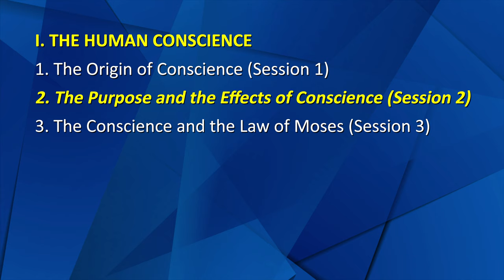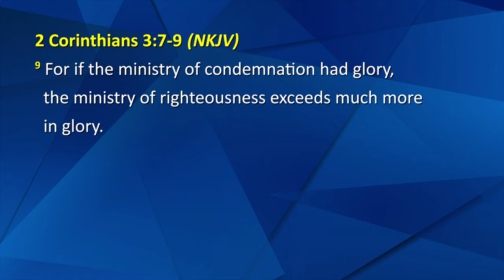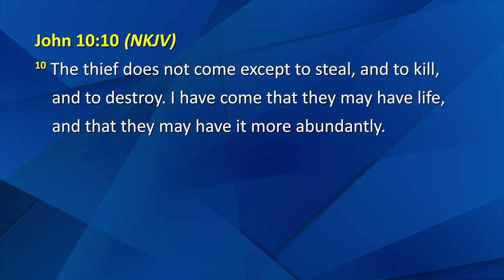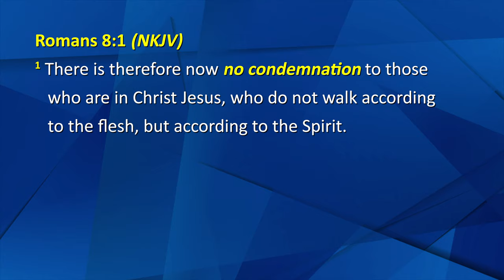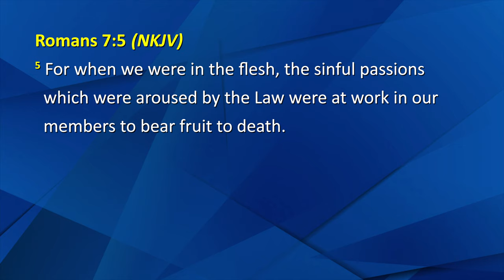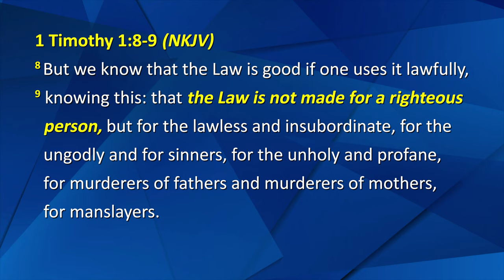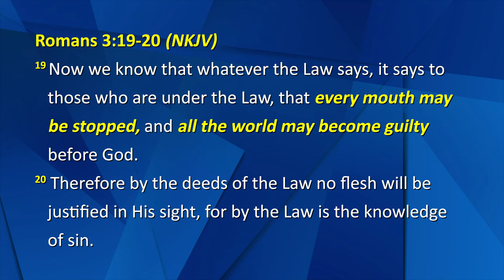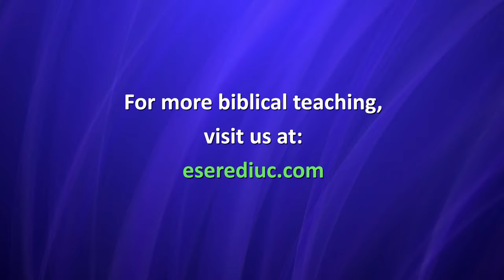Session 3 - The Conscience and the Law of Moses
This message talks about the relationship between conscience and the Law of Moses, about the role of each, as well as about the advantages and disadvantages of each. For more Bible teaching, we invite you to visit our